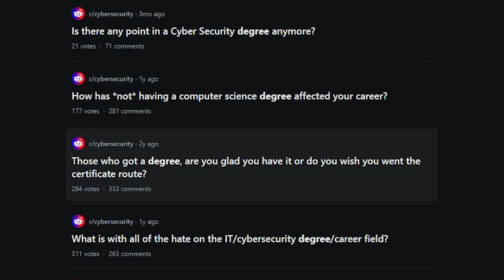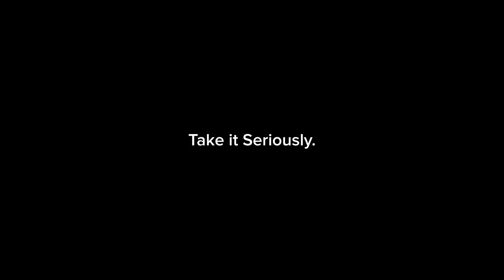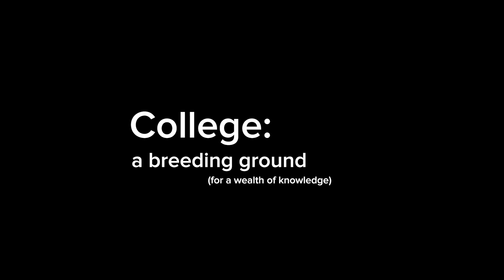My Regrets and Advice on Cybersecurity College Degrees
What I would do differently if I had to get my Cybersecurity college degree again. This is my advice to future or current students wanting to start their career in Cybersecurity and get the most out of their degree.